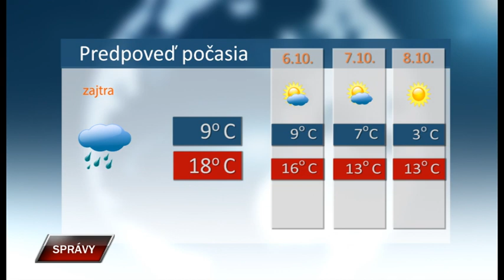Spravy 4 10 2019